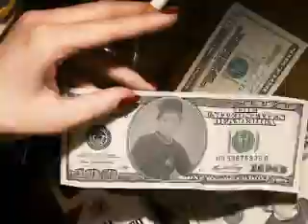i am long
giay phut em dem